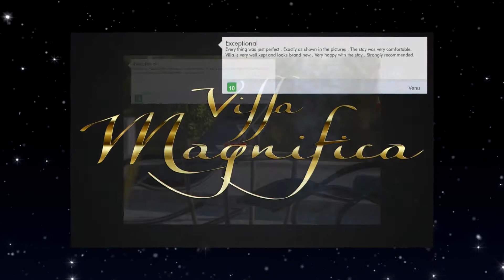Villa Magnifica Penthouse with Jacuzzi review in Novalja, Croatia HD Review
Boasting a garden, an outdoor pool and sea views, Villa Magnifica Penthouse with Jacuzzi is located in Novalja.

Currently Villa Magnifica Penthouse with Jacuzzi is rated 9.9 with more than 24 reviews
Accommodation address: Samorašnji put 60, Novalja, Croatia